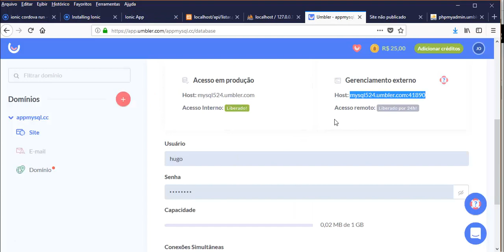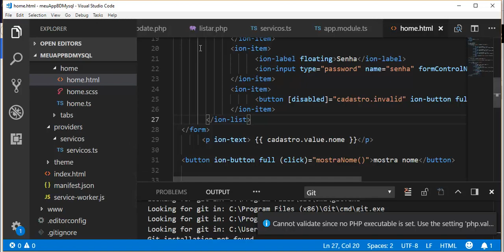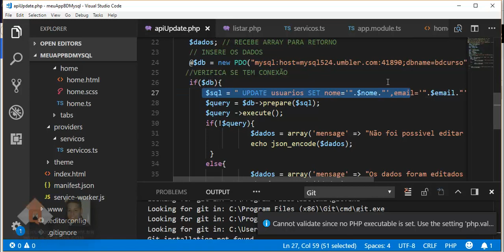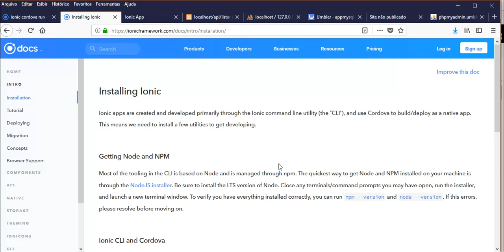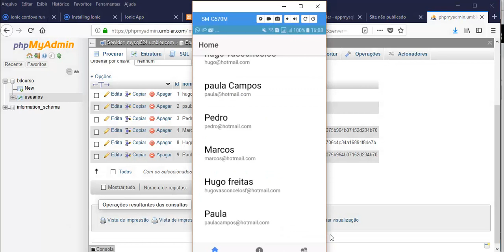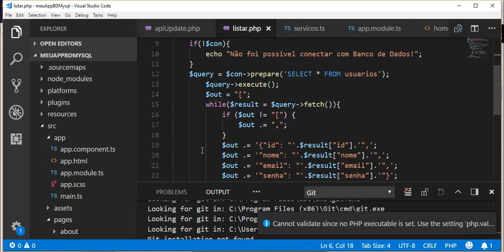Ionic3 com Banco de Dados - Aula 01 - Ionic Aplicativos Hibridos